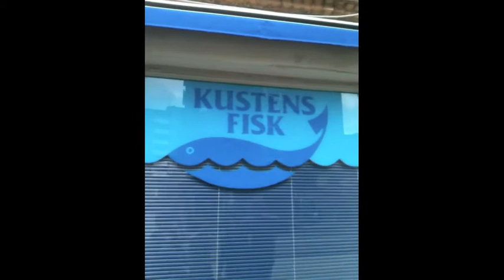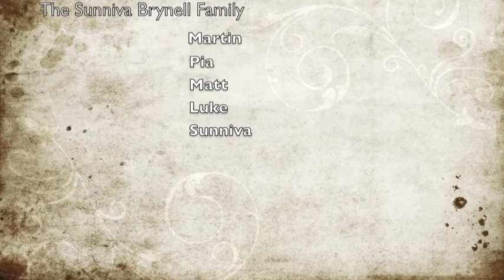Sunniva Brynnel Quartet Sweden 2011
Cat Daniels
Sunniva Brynnel
Luke Wynter
Matt Davies